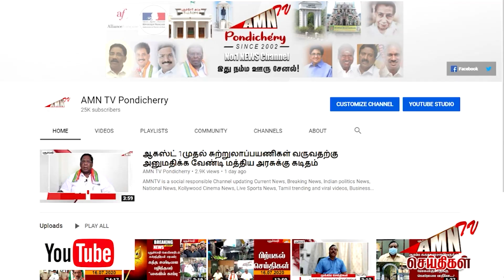குரும்பாபேட் துணை மின் நிலையத்தில் வருடாந்திர பராமரிப்பு பணி 16-10-2023 மின்தடை